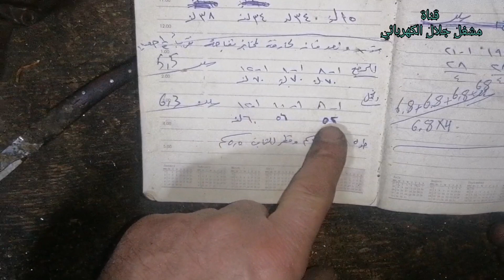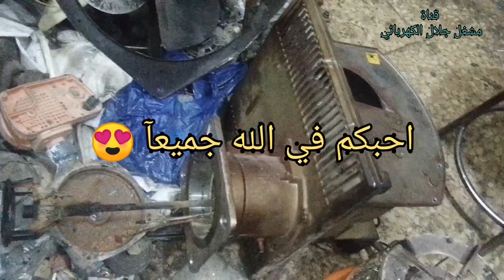كيف تأخذ بيانات محرك حارقة (البيانات مع قياس الحديد آخر الفيديو)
هذه القناة فيها شرح  شرح كل ما يخص مهنة لف المحركات الكهربائية الواحد فاز والثلاثة فاز

تايمر الثلاجة
ثري phase